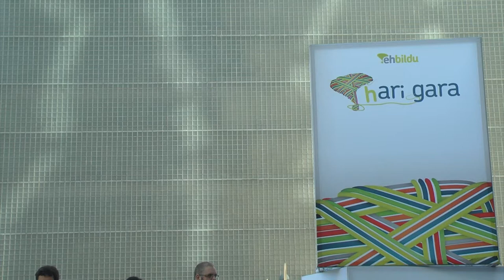Ibaibarriaga: PNV-PP-PSEren politikak gainditzea premiazkoa dela uste dutenei eskua luzatzen diegu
Aitziber Ibaibarriaga, Bilboko alkategaia, candidata a la alcaldía de Bilbo.